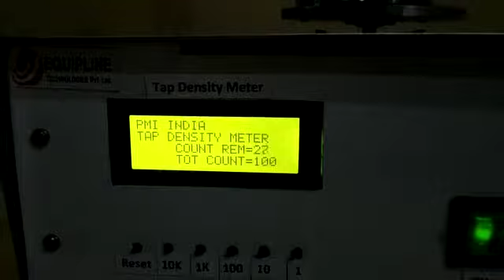Tap Density Tester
Powdered material is highly dependent on the manner in which the particles are packed together.

During tapping, particles gradually pack more efficiently, the powder volume decreases and the tapped density increases.

Under controlled conditions of tapping rate, tap force (drop height) and cylinder diameter, this condition of maximum packing efficiency is highly reproducible.

Tapped density measurement (sometimes referred to as tapped bulk density, or just tap density) is formalized in a number of international standards to which Tap Density Meter conform

Technical Specification
• Tap Amplitude : 3.1 mm
• Maximum no of taps      : 99999
• Tap Speed                       : 240 tap/minutes
• Measuring Cylinder size: up to 1000 ml

PHYSICAL Dimension

Height: 150 mm excluding cylinders
Width: 230 mm
Depth: 150 mm
Weight: 11 kg (24 lbs.)

ELECTRICAL

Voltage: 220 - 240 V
Frequency: 50 Hz
Power (Max): 150 W
Connection: Grounded,
Single-phase outlet

ENVIRONMENTAL
Operating Temperature:15 °C– 45 °C
Max. Relative Humidity: 80 %